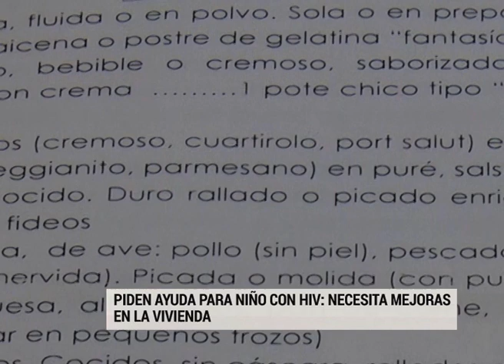Solicitan mejores condiciones de habitabilidad para niño portador de HIV